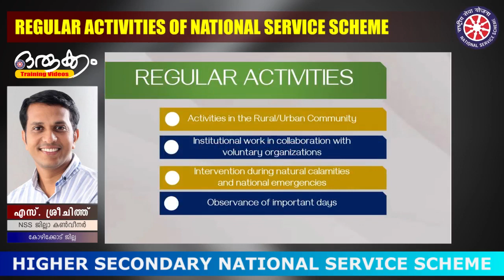PART 2| REGULAR ACTIVITY OF NSS | ORUKKAM | TRAINING VIDEO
REGULAR ACTIVITY OF NSS | ORUKKAM | TRAINING VIDEO PART 2